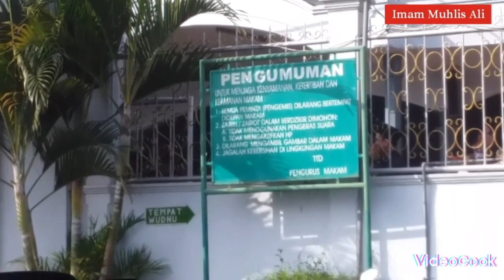Ajarkan Cinta Waliyulloh, Siswa MI Kec.Margoyoso-Pati Berziarah di Makam Mbah Mutamakin@imam muhlis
Ajarkan Cinta Waliyullah, Siswa-siswi Madrasah Ibtida'iyah Se Kecamatan Margoyoso-Pati Gelar Tahlil di Makam Mbah Ahmad Mutamakin Kajen

Penulis : Imam Muhlis Ali

Margoyoso - Pati (06/05/2023)
Generasi islam harus terus diajarkan cinta pada kekasih Allah SWT.dan para ulama', khususnya berfaham Ahlussunnah Waljama'ah.

Anak-anak Madrasah Ibtidai'yah Se Kecamatan Margoyoso yang terhimpun dalam 21 Lembaga Madrasah Ibtidaiyah berziarah ke Makam Waliyullah Mbah Ahmad Mutamakin desa Kajen dan Mbah Ronggo Kusumo desa Ngemplak kidul, pada hari Sabtu tanggal 06 Mei 2023.

"Kegiatan ini rutin dilaksanakan tiap tahun. Apalagi sekarang Siswa-siswi kelas 6 akan menghadapi Ujian Akhir. Kita berharap dengan berziarah di Makam Waliyullah, semoga atas wasilah beliau, semua siswa-siswi diberikan oleh Allah kemudahan-kemudahan dan lulus" ,tutur Bapak Mulyono selaku Kepala MHI Waturoyo sekaligus pembuka acara

Adapum Tahlil dipimpin oleh Bapak Kyai  Zamroni dengan didampingi Bapak Sunoko Kepala MI Darun.Najah dan Kepala serta Guru pendamping. oleh Kepala dan Guru Madrasah. Juga turut hadir Bapak H.Jasmani selaku Ketua KKMI Margoyoso

Semua Siswa-siswi MI dan Guru pendamping Se Kecamatan Madradah Margoyoso khusyuk mengikuti Tahlil

"Kita berharap dengan kegiatan berziarah ke Makam para Waliyullah, generasi islam kedepan akan menjadi generasi islami yang mencintai Nabi, Waliyullah, para ulama'. Juga berkarakter kuat berjuang mengamalkan ajaran islam yang ramah, moderat dan mencintai Negara Indonesia. Ini sesuai dengan apa yang sudah dirintis oleh beliau, Mbah Ahmad Mutamakin dan Mbah Ronggo Kusumo. Dengan sikap yang arif, adil dan bijaksana, dakwah beliau mampu tertanam kuat di masyarakat", tutur Bapak Sunoko, salah satu Kepala Madrasah Ibtidaiyah.

Semoga semua keluarga besar madrasah tetap diberikan perlindungan Allah SWT.,dan  mendapat barokah Amin.
Wassalamu'alaikum.Wr.Wb.